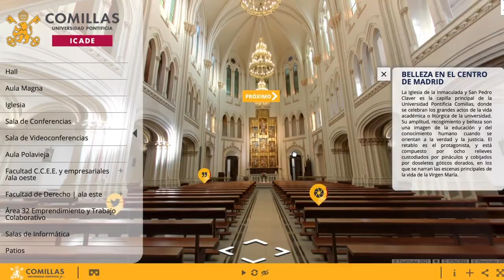Tour virtual 360º: Conoce Comillas, estés donde estés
Conoce la Universidad Pontificia Comillas, estés donde estés y desde cualquier dispositivo.
y descubre nuestro nuevo tour virtual.